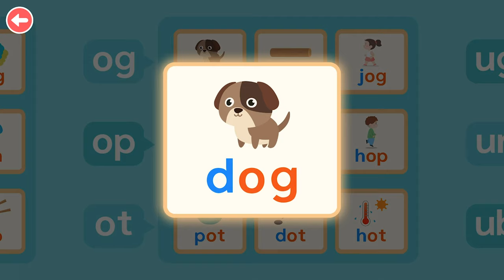Dinosaur ABC 2 🔤 - Fun Spelling Games for Toddlers | Kids Learning | Yateland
00:00 Dinosaur ABC 2 🔤 Quick view
00:37 The combining letters "at" learning
03:59 The combining letters "at" reviewing
05:09 The combining letters "ap" learning
06:54 The combining letters "an" learning
07:39 The combining letters "in" learning
08:25 Library
08:51 Amusement park
Want to give your child a head start with their reading skills — without boring repetition of word pronunciations? Looking for an engaging way to introduce your child to the world of putting letters together to spell words?

Dinosaur ABC 2 integrates fun games into step-by-step phonics lessons to help children have fun learning word sounds and mastering CVC word spelling skills with ease!

Step-By-Step Phonics Learning Method
CVC words are consonant-vowel-consonant words, such as cat, pig, and bug. We present word spelling to children in an orderly, fun, and visual way. The interactive games make learning words both fun and easy, which will help children to start reading.

Fun Spelling Games✍️ — Learn Through Play
From combining letters to making and spelling words, we've designed fun and entertaining games for each step-by-step spelling skill. Kids will experience combining letter bricks, magic word machines, disappearing mystery pictures, and more. With Dinosaur ABC 2, children can have fun playing games and easily master phonics at the same time!

15 Fun Stories to Stimulate Reading Interest📚
Studying and practical application of what you learn should be creative, not boring! And when children are introduced to learning in a fun way, this will help them in school. For this reason, we designed interesting short stories for each word family. Through the combination of learned words and stories, children can deepen their understanding and memory of the CVC words. This sense of achievement helps to stimulate their interest in reading.

Generous Rewards to Build Your Own Amusement Park🎡
Each time they complete a level, children will receive star rewards to build their own amusement park, complete with roller coasters, carousels, Ferris wheels, and more. These instant rewards increase motivation and make your child’s learning journey full of fun!

📌About Yateland
Yateland crafts apps with educational values that inspire preschoolers across the globe to learn through play! With each app we make for your children to enjoy, we are guided by our motto: "Apps children love and parents trust."